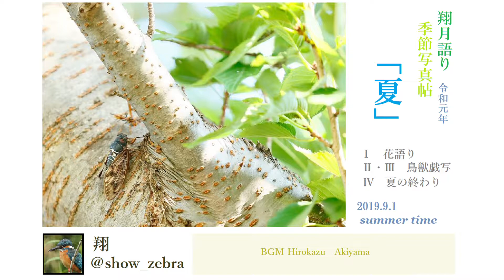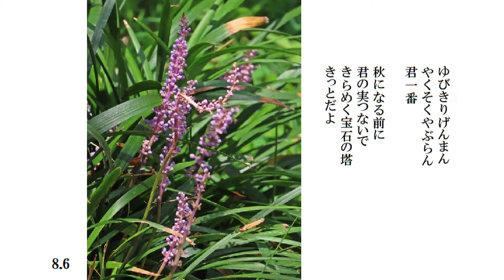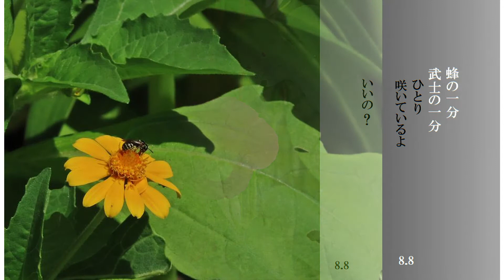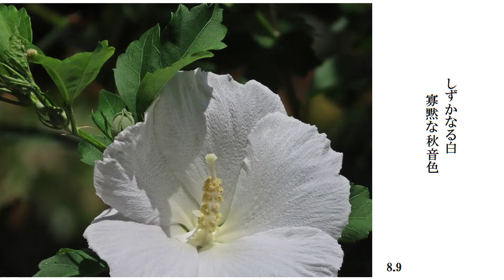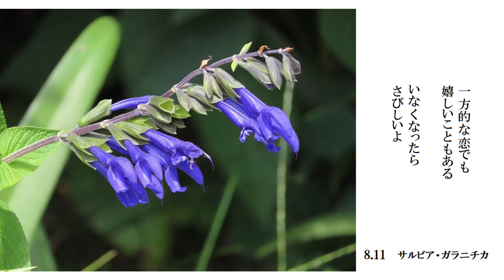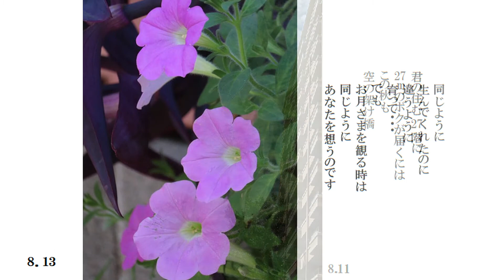翔月語り2019季節帖「夏ー第1章花語り」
翔さんのほのぼの季節写真帖「夏」　出来たものからアップしていきます　音楽は秋山裕和さん。曲名は最終章の「夏のおわり」に記載します。尚この後の鳥獣戯写集は二編になります。今そのダメオシ段階ですが少々時間がかかっています。お待ち下さい。この第2章の二編の後最後に「夏の終わり」写真帖となります。